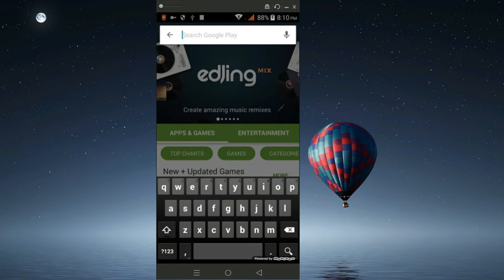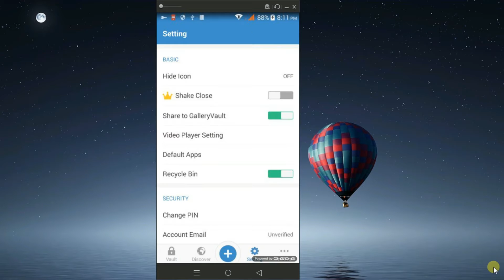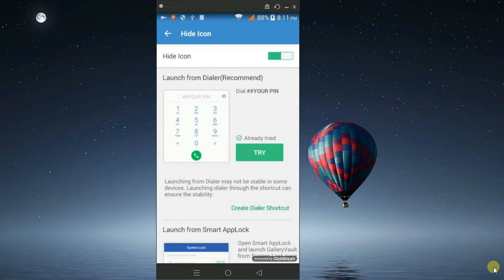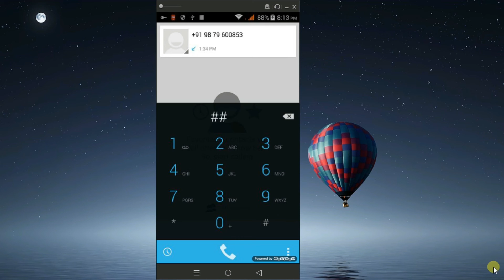अपने प्राइवेट विडियो को छुपाइए | बिना APPS को शो करे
Private Photos Videos ko chupane ka Best tarika

HELLO FRIEND MAIN HOON AKRAM AJKE IS VIDEO ME MENE EK 1 APPLICATION (SOFTWARE) KE BARE ME BATAYA HAI JIS KE JARIYE AAP APNE PERSONAL PHOTO AND VIDEO KO CHUPA (HIDE) SAKTE HO...OR IS APP ME EK OR KHAS BAAT HAI KE AAP APNE ANDROID PHONE KE APP DRAWER SE BHI IS GALLERY VAULT NAME KE APP KO CHUPA SAKTE HO. PLEASE YEH VIDEO KO AAP LIKE KARE SHARE KARE OR KOI BHI TECH KE BARE ME JANNA CHAHTE HO TO COMMENT KARE. OR AGAR ABHI TAK HINDI TECH CHANNEL KO SUBSCRIBE NAHI KIYA HE TO VIDEO KE NICHE RED BUTTON SUBSCRIBE BUTTON HAI US CLICK KARE. THANK YOU AND HAPPY NEW YEAR IN ADVANCE.